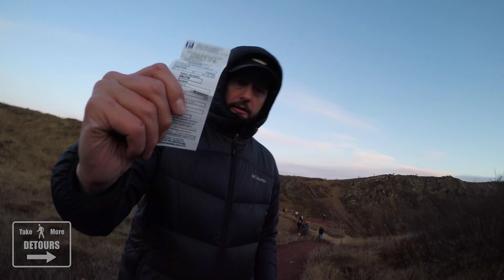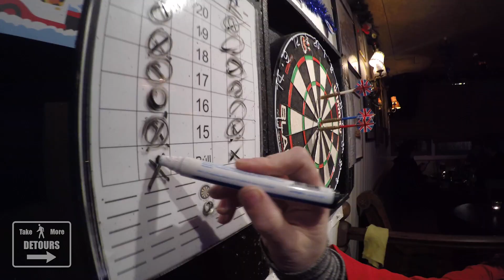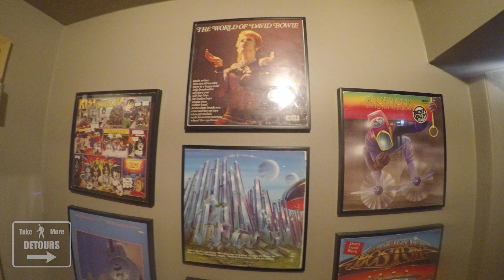Our Honeymoon in Iceland - Episode 6: Return to Reykjavík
We had returned to see Kerið Crater when found out our big plan to snorkel between tectonic plates was cancelled due to forcasted weather. It first it sucked, so we went out for one of the most memorable nights out in our lives…at least from what we could remember. We met some of Iceland’s emergency mountain rescue team, held the dart board at Danske Kro during the Reykjavik Open darts tournament, and enjoyed the energy of the Iceland Airwaves Music Festival as an North Atlantic storm raged around us. Best. Honeymoon. Ever.